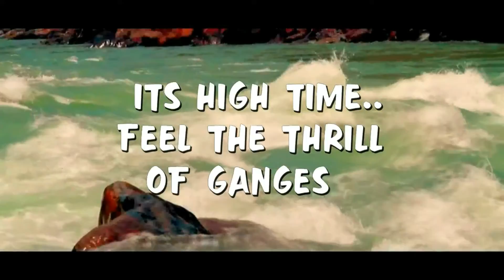River Rafting at shivpuri, Rishikesh